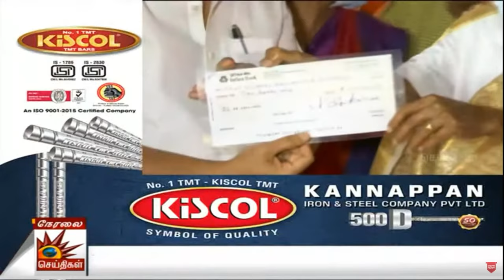தோழர் சங்கரய்யாவுக்கு ‘தகைசால் தமிழர்’ விருது வழங்குகிறார் முதலமைச்சர் மு.க.ஸ்டாலின்! | N Sankaraiah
தோழர் சங்கரய்யாவுக்கு ‘தகைசால் தமிழர்’ விருது வழங்குகிறார் முதலமைச்சர் மு.க.ஸ்டாலின்!
Thagaisal Thamizhar Award | Tholar N. Sankaraiah